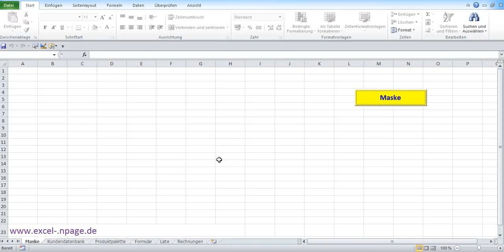Code '''34_1_R##########